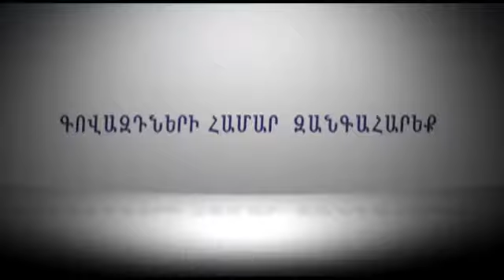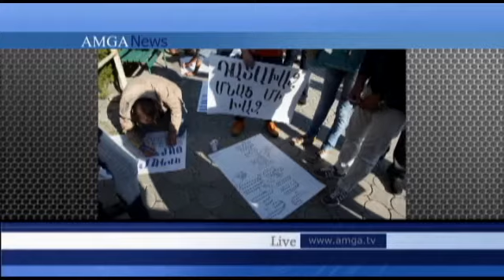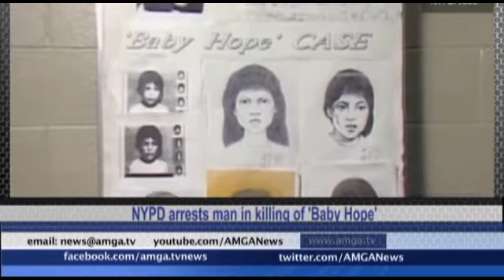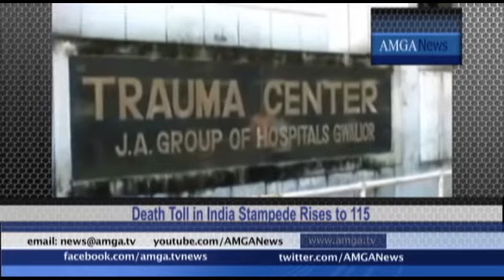AMGA News 10.14.13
1. Վետերանները բողոքում են նախագահի դեմ
2. Ջերրի Բրաունը վետո է դրել զենքի արգելքի վրա
3. Վաշինգթոնում պայքարում են մարմնավաճառության դեմ
ՌԵՊՈՐՏԱԺ Օբաման ճնշում է բանեցնում հանրապետականների վրա
4. Ավիավթար Վիրիջինիայում
5. Ինքնաթիռի պոկված դուռն ընկել է հյուրանոցի տանիքին
ՌԵՊՈՐՏԱԺ Երկաթուղային վթար Վիրջինիայում
6. 75-ամյա հայուհու վիճակը մի փոքր բարելավվել է
7. Հրաձգություն Հալիվուդում
8. Տղամարդը սպանել էր զոքանչին
ՌԵՊՈՐՏԱԺ Օկլահոմայում անհայտ անձը կրակ է բացել տոնակատարության ժամանակ
9. Ադրբեջանցիները խաղաղ բնակիչ են վիրավորել
10. Լոռու մարզի ոստիկանները բացահայտել են սպանությունը
11. Տիգրան Առաքելյանն ազատ արձակվեց
ՌԵՊՈՐՏԱԺ Բացահայտվում է 22 տարվա վաղեմության սպանությունը
12. Սիրիայում հայ է սպանվել
13. Ավստրալիայում անտառային հրդեհները հասել են Սիդնեյ
ՌԵՊՈՐՏԱԺ Անկարգություններ Մոսկվայում կովկասցիների պատճառով
14. Լագարդը զգուշացնում է
15. Չիկագոյում ընթանում է հայտնի մարաթոնը
ՌԵՊՈՐՏԱԺ Հնդկաստանում հրմշտոցից 115 մարդ է զոհվել
16. Մամուլի տեսություն